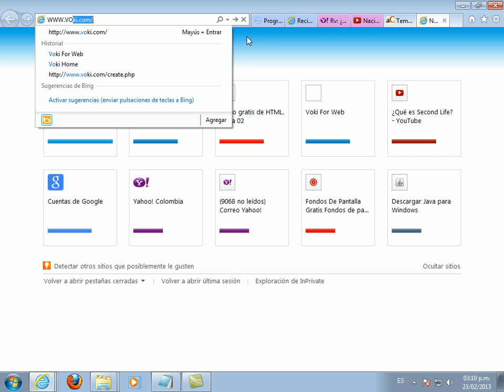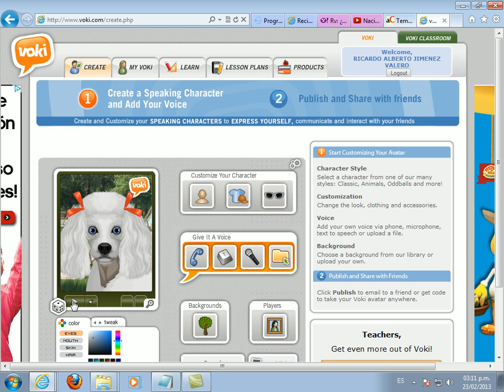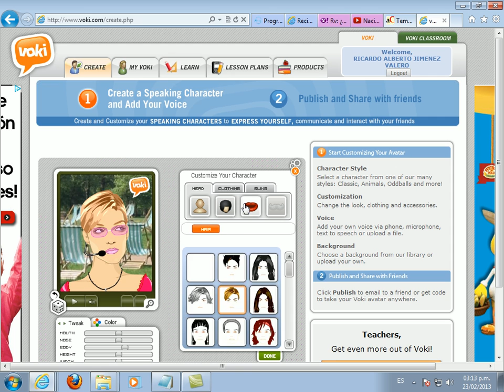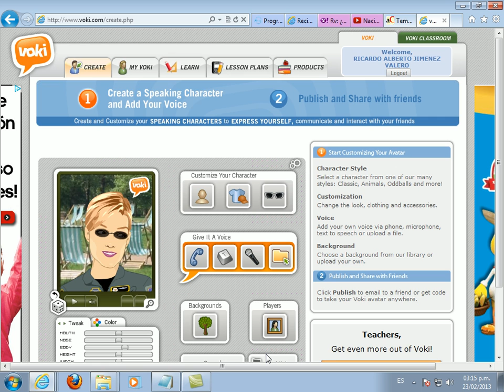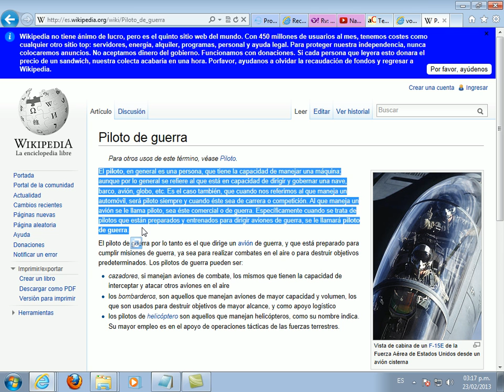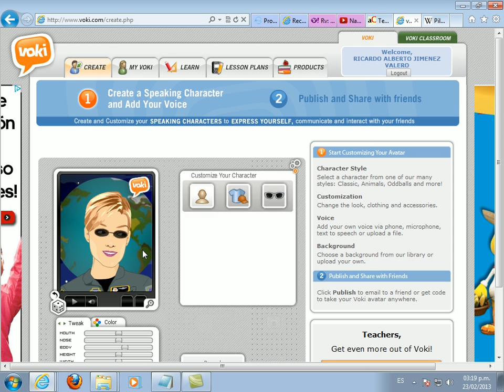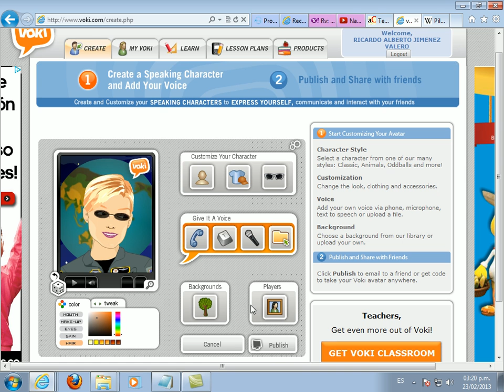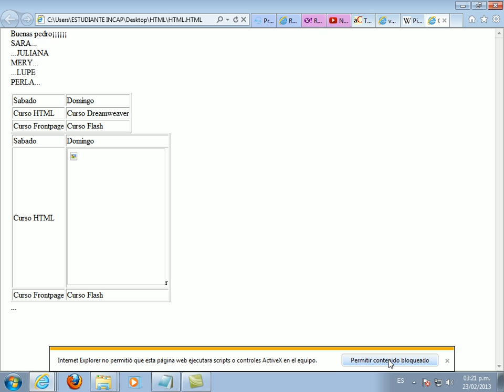VOKI EN HTML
VIDEO TUTORIAL DE COMO INSERTAR UN VOKI A UNA PAGINA WEB.